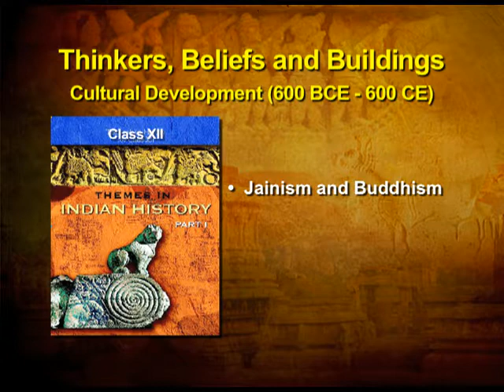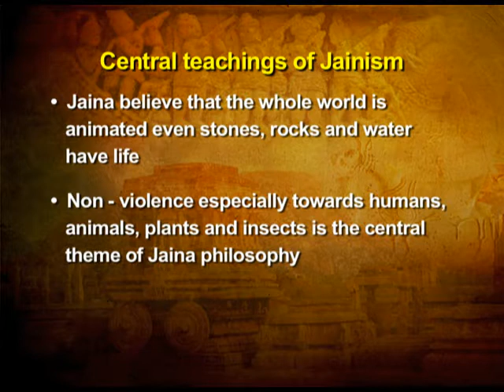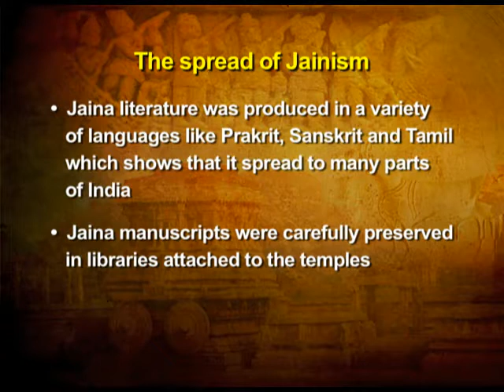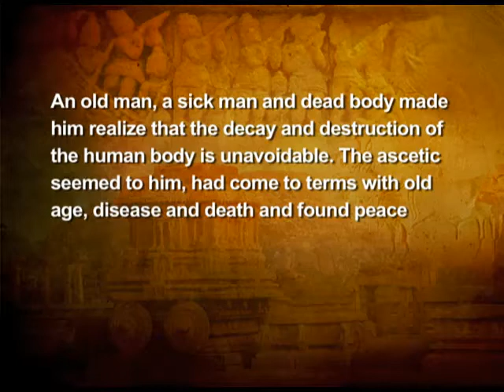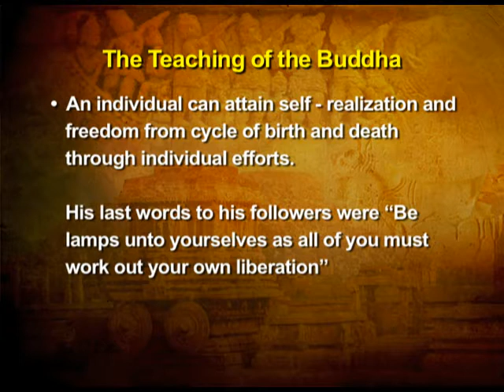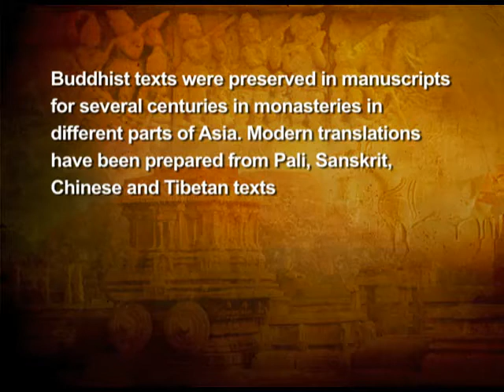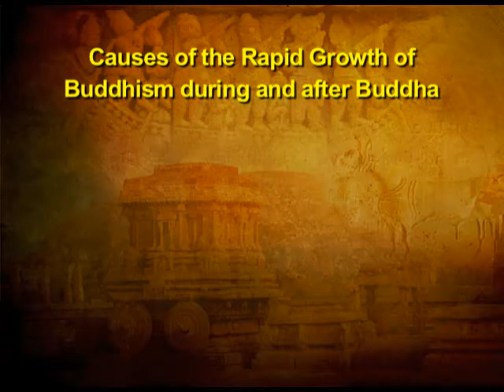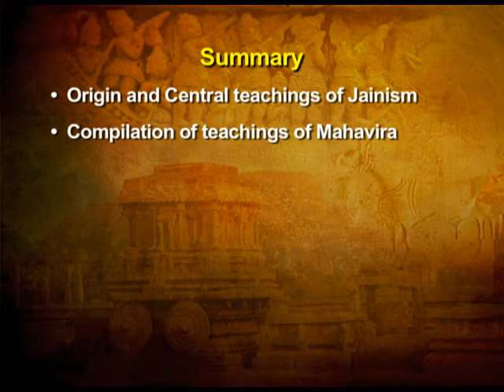HISTORY XII CH4 EP3 PART 1